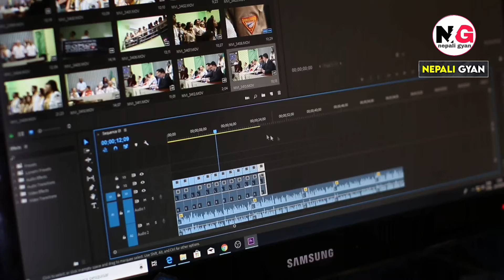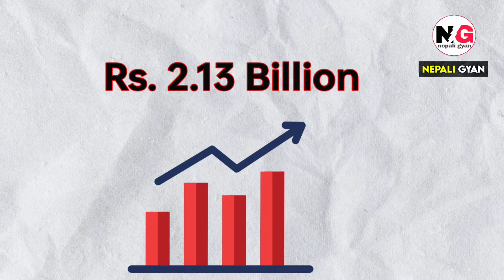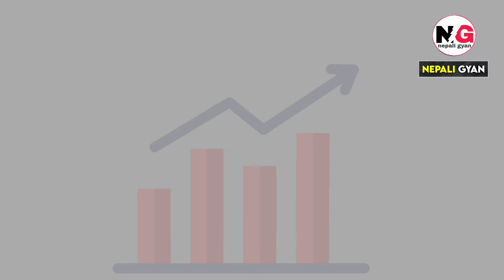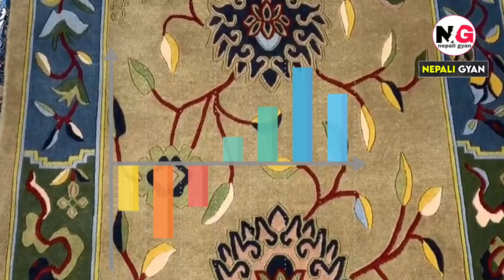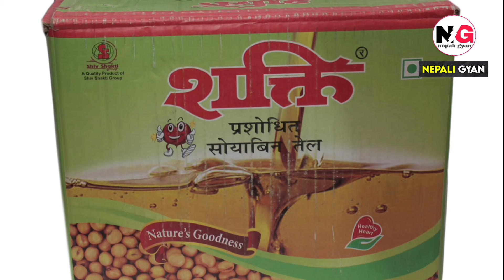नेपालले बिदेशीलाई बेच्ने अरबौका सामानहरु || 10 Things Nepal Exports To World || Nepali Gyan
Hello everyone.
Welcome To Nepali Gyan YT Channel.

Today In this video, we will discuss about top 10 exporting nepali products to the world. According to the statistics unveiled by the
Department of Customs. Nepal imported goods worth over Rs 1,920 billion from 164 countries last fiscal year. And Export from Nepal more than Rs 2 billion. As of last fiscal year 2078/079, the country’s trade deficit has crossed Rs 1.7 trillion, according to government statistics.

🔴. 10 Things Nepal Exports To World
🔴. Nepal Major Export Items
🔴. Export Of Nepal To The World
🔴. Nepal Export To India
🔴. Top 10 Export Products From Nepal
🔴. Nepali Goods
🔴. Imports And Export From Nepal
🔴. Nepal Export Product List
🔴. नेपालले निर्यात गर्ने बस्तुहरु

You may search my videos by :
nepali products, nepal export products, nepal trade loses, nepali news, nepali facts, bishwo ghatana, nepali gyan.